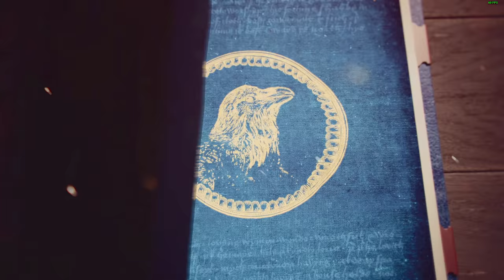Age of Empires IV - İLK İZLENİM ! Yılın Oyunu Çıktı. 300 TL ye Değer Mi ?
Herkese Selam dostlarım...
Bu gün çok beklenen yılın oyunu Age of Empires IV ' ün ilk izlenim videosuyla karşınızdayım. Gerçekten muazzam olmuş Yılın Oyunu 300 TL ye değer mi gelin bakalım hep beraber.
İyi Seyirler.